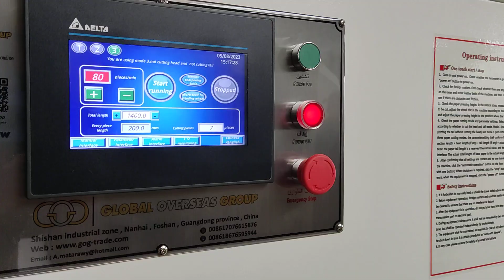تجهيز خط انتاج مناديل ورقية فل اوتوماتيك 2023، الفيديو كامل قريبا إن شاء الله مع التفاصيل